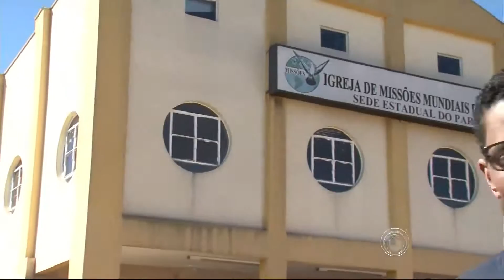Projeto de lei prevê mudanças nas regras para instalação de templos em Londrina